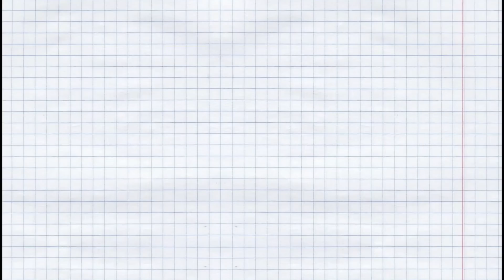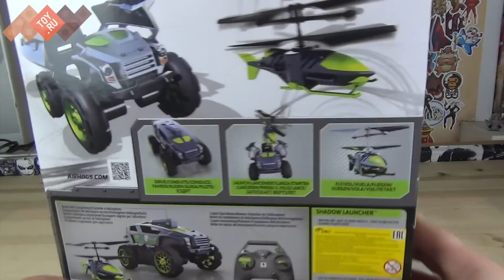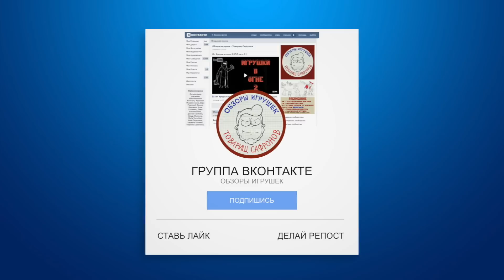AirHogs Эйрхогс Бронемашина с вертолетом-разведчиком - Air Hogs Shadow Launcher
AirHogs 44492 Эйрхогс Транспортная машина (Бронемашина) с вертолетом-разведчиком

Уникальная игрушка 44492 Эйрхогс Транспортная машина с вертолетом-разведчиком с системой дистанционного управления от AirHogs, которую можно купить в нашем интернет-магазине, станет отличным подарком для любого мальчишки.

Модель представляет собой бронемашину серого цвета на больших колёсах. Внутри машины спрятан маленький разведывательный вертолёт. Отсек с вертолётом открывается дистанционно с пульта управления. Обе игрушки управляются с одного пульта.

Для работы пульта дистанционного управления необходимы 4 батарейки типа АА, которые не входят в комплект набора и должны быть приобретены отдельно. Вертолет заряжается от пульта при помощи встроенного в пульт кабеля.

Купить игрушку 44492 Транспортная машина с вертолетом-разведчиком можно в интернет-магазине Toy.ru по низкой цене.